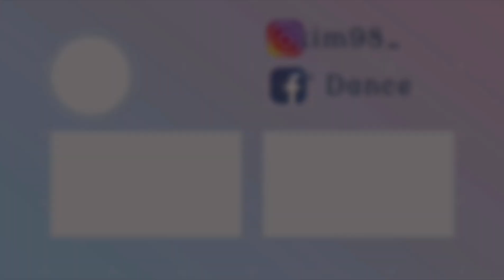TAEMIN 태민 '이데아 (IDEA:理想)' | FULL COVER DANCE [KPOP IN MEXICO]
《 TAEMIN 태민 – '이데아 (IDEA:理想)' | [ Full Dance Cover] 》

Dancer:
Ximena Rdz

Edit by:
Ximena Rdz